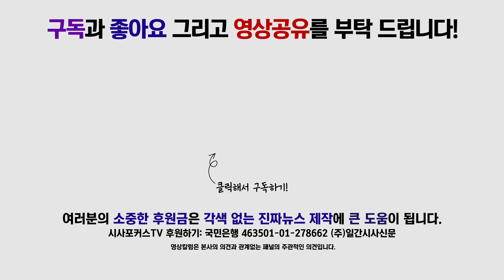오신환, “추경이고 뭐고 보이콧하고 싶지만,판 깨진 않겠다…”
8월 1일 국회에서 진행된 바른미래당 의원총회에서 오신환 원내대표가 추경에 대해 발언했다.